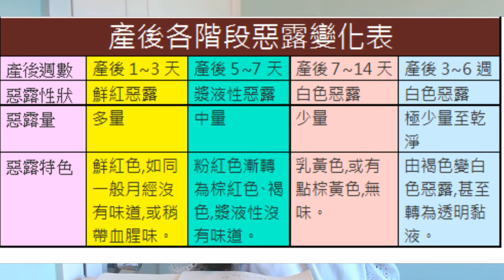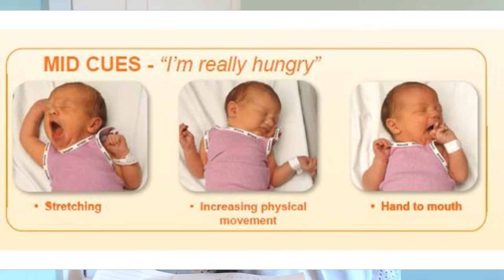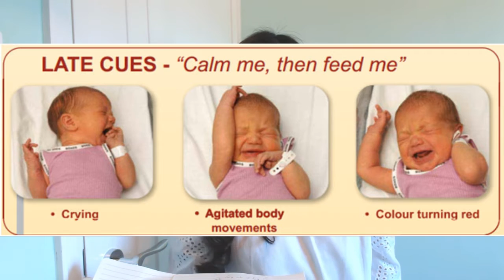BB出世後點算好? What happens when my baby is born?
媽媽和寶寶產後護理包括什麼呢? 有什麼要買? 什麼要做? 什麼不應該做呢?  Watch this video to find out what to do and not do and how to care for you and your baby when your baby is out!

媽媽產後護理

子宮復舊
惡露
傷口護理
乳房護理

子宮復舊: 給予子宮底「環形按摩」可以有效促進子宮收縮

子宮重量, weight of Uterus:
After birth: 產後初期為1000〜2000 grams，
week 1週後將降為500 g，
week 2週後約300 g
week 4週後約50〜70 g (恢復到未懷孕重量 back to original weight)

哺餵母乳:
可刺激分泌催產素, 誘發排乳反射使乳汁能順利排出, 也會促進子宮收縮.

乳房護理
Breast pads & lotion available

傷口護理

生產後保持個人衞生，有助減低細菌感染風險. 順產孕婦在產後數小時或翌日， 當回復體力後，已可沖涼洗頭.
剖腹生產則在產後約四天, 傷口癒合後也可洗澡.

惡露
產後不要急著進補
產後兩、三星期內
避免進食行氣活血食材，例如當歸、鹿茸、人參、酒煮食物或薑醋等，因為這段期間正是子宮收縮，令惡露逐步減少的關鍵時期.

For baby

Contact Bonding
1) stimulate breast milk
2) keep baby warm
3) provide security for baby
4) begin brain development

Breast Feeding
母乳（尤其是初乳）含天然抗體、活免疫細胞、酵素等，
可增強寶寶的免疫力，預防多種疾病，減低因腹瀉和肺炎而住院的機會。
初乳是指出生後3至4天內的母乳為之初乳、顏色略帶金黃色
雖然他的量少,但仍能滿足初生嬰兒前幾天的營養所需

For a New born baby
Baby Weight
Normal range: 2.5-3.99 kg
=- any thing over or under the normal range, your baby may require extra check up!

If fed well and regularly, you can see increase of Baby Weight
0.5 kg increase in weight / month

Bottle Feeding
Buy suitable bottles/teats for infant
Buy the formula for infant
Pay attention to Best Before Date
Remember to sanitize everything

Bottle Feeding Steps

1) boil water to 100 degree
2) cool to 70 degree
3) add powder to water
4) let it cool to body temperature
5) feed when baby and formula is mixed well and temp is ready

Test the temperature with your wrist!
It should be body temperature,
It should feel warm, but not hot.

if body weight (water weight)
shrink under 7% of original weight = You can go home
shrink over 7% of original weight = Require extra check up
shrink up to 10% of original weight = Cannot leave hospital yet

At Home

To clean umbilical cord
use 70% alcohol + soft cotton ball
Gently wipe in one direction
The umbilical cord should fall off around 5-10 days.

Baby should bath at 37-38 degrees Celsius which is close to our body temperature.
Don't forget to wash
- folds of the baby
(neck, thigh, chubby areas)

Remember to use nail clippers for infant because baby nails are super delicate and fragile

Pay attention to Jaundice Baby in the first week:

嬰兒黃膽(Neonatal Jaundice)
黃膽就是膽紅素積聚，引致皮膚與眼白呈現黃色症狀。
嬰兒黃膽是出生後數最常見的症狀。

人體內的紅血球在新陳代謝中分解會產生膽紅素，
經肝臟分解，再經大便和小便排出。
但當紅血球分解所產生的膽紅素多於肝臟所能排出，
黃色素便會積聚在皮膚底下，呈現黃膽的症狀。

Get your baby vaccinated:

2 types Vaccination + 1 shot!

卡介苗 Bacillus Calmette-Guérin (BCG)
乙型肝炎疫苗 Hepatitis B
Vitamin K shots

I hope these tips will help you and your baby in the first week of birth!

Good luck!

Please leave me comments if I am forgot anything!

Kayi Cheung
張嘉兒